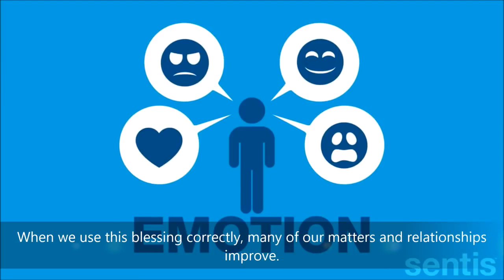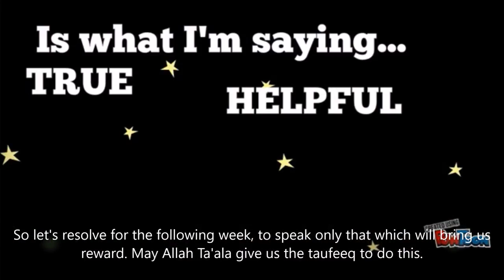Think Before You Speak